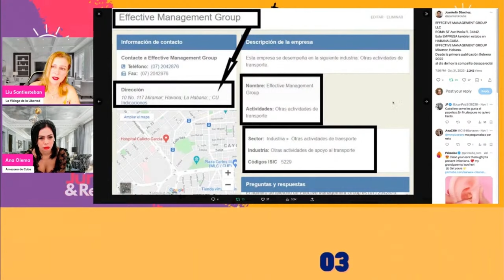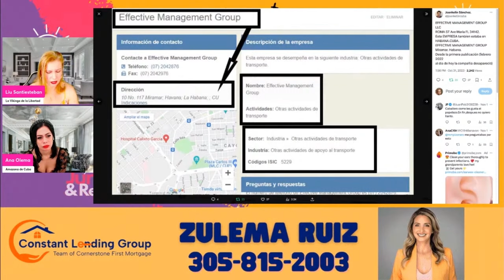Liu y Ana ENFRENTAN a Manuel y esto es que le DICEN en su CARA ! ! ! 🔥🔥🔥